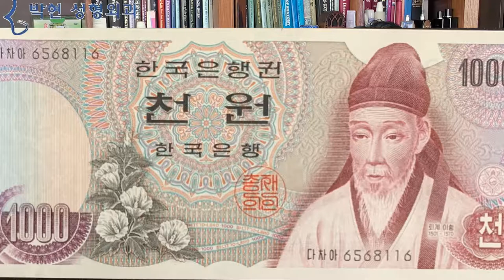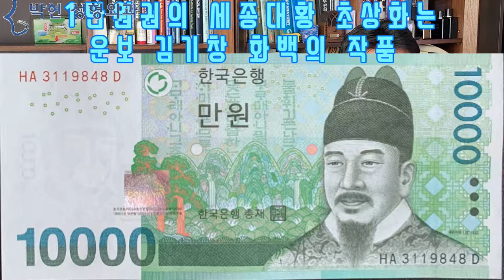성형외과 전문의가 본 지폐인물 초상화 - 조선시대 2대 사조를 중심으로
관상성형을 전문으로 하는 성형외과 전문의가 보는 지폐속의 인물화에 대한 동영상입니다.
여기에 나오는 세종대왕 율곡 이이 이황 등의 지폐 인물들은 실제 보고 그린 어진이 아니고 상상속에 그려진 것입니다.  따라서 조선시대 2대 사조인 일호불사편시별인과는 다르게 조선시대 뽀샵 격인 전신사조의 영향으로 지폐인물의 초상화가 변한 것을 주로 예를 들었습니다.